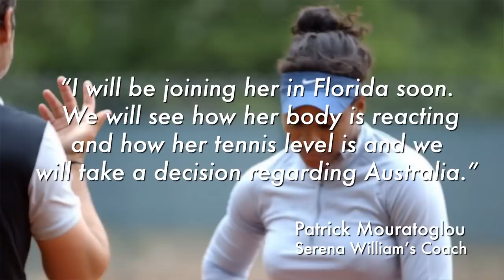The Australian Open 2018!! Will Serena Williams Return?!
Is it just me, or did 2017 go by scary fast?!

Alrighty! Well with that said ive gotta face the facts that 2018 is upon us! And with the start of the new year, comes our first major slam of the year – The Australian Open!

Now to the most anticipated question of the Australian Open . . . . Will Serena Williams be playing!!? Some say yes, like Australian Open Director Craig Tiley who said that Serena will indeed be back to play. However others, like her coach Patrick Mouratoglou have cast a little doubt on the situation. Coach Patrick recently said, “‘I will be joining her in Florida soon. We will see how her body is reacting and how her tennis level is and we will take a decision regarding Australia.”

So whats gonna happen?!

Serena does seem to be in marital honeymoon stage bliss at the moment, as a newlywed and also a new momma.  If you check out her Instagram there’s a wholeeee lot of that, and not a lot of tennis. Although in the past Serena and her coach Patrick have both made statements that Serena would be back for the Australian open 2018, like I said above, 2017 might have been a little too speedy for Serena as well, and with the Australian Open literally around the corner, sometimes what looks so far away at one point, can catch up to ya real quick.  And based on social media, she looks pretty darn content right where she's at.

With that said, Williams did make her baby’s initials AO (Alexis Ohanian Jr) as a nod to the Australian Open that she won pregnant last year.

I mean, we’re all gonna find out soon!! So, until then just for fun, lets take some bets!